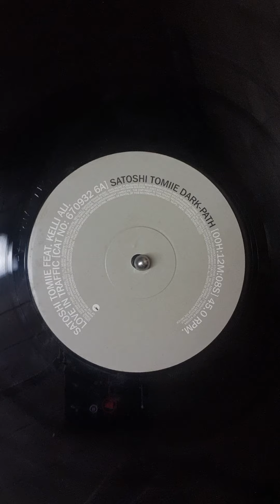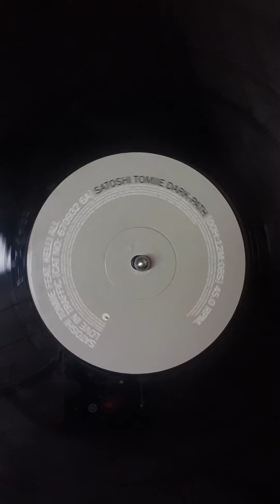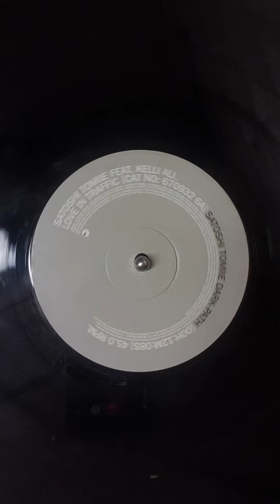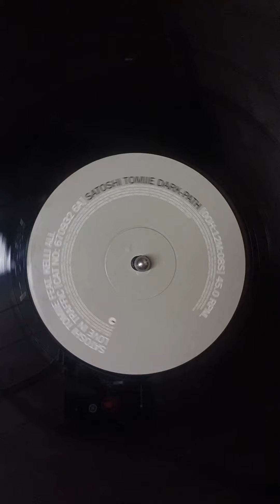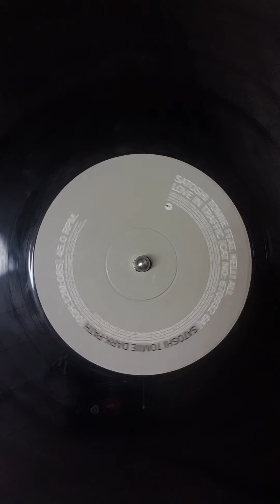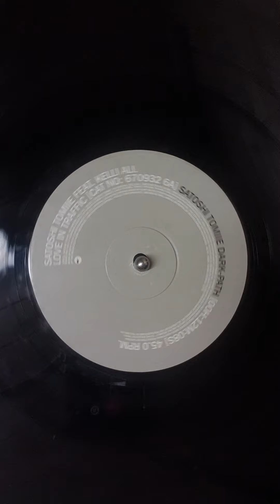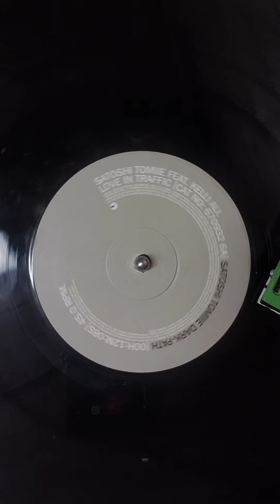SATOSHI TOMIIE FEAT. KELLI ALI - LOVE IN TRAFFIC ( SATOSHI TOMIIE DARK - PATH MIX)